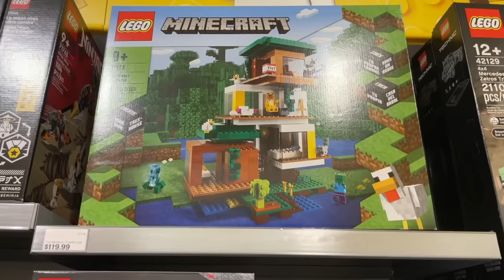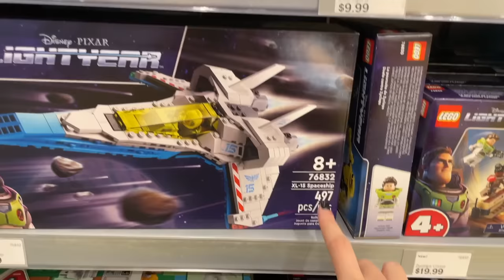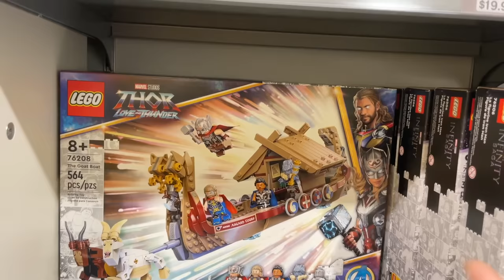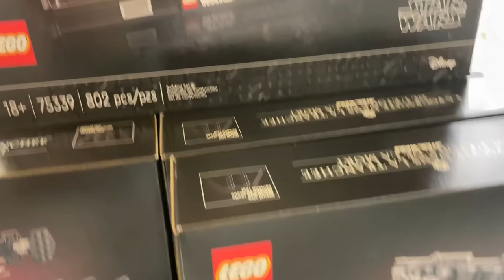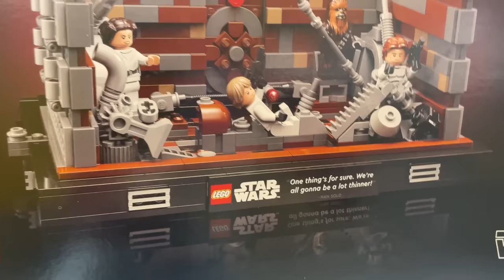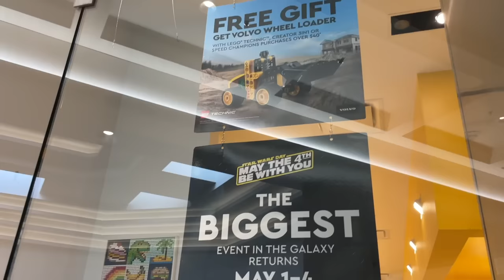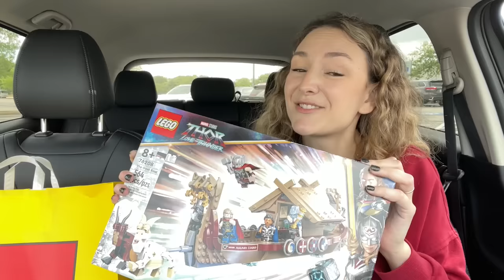SO MANY NEW LEGO SETS!! LEGO Store Release Day Vlog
Today was what feels like the 6th LEGO Store release day this month! I didn't even know these sets were coming out today!

I love going to the LEGO Store on release day to buy what's new! I initially planned to go to the LEGO Store for a certain set, but ended up buying some others as well.  Plus, the PAB wall was fully stocked with brand new pieces that I can't wait to incorporate into my builds!